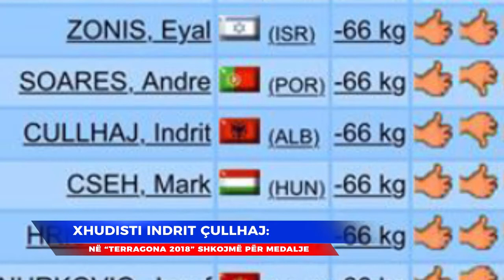Xhudisti Indrit Çullhaj -- speciale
Xhudisti i talentuar shqiptar Indrit Cullhaj ka marre pjese ne Kampionatin Europian te Xhudos ne Sarajeve ku ka zene vendin e 7-te. Nderkohe ne nje interviste per Telesport ai kerkon me shume mbeshtetje nga shteti per te arritur suksese